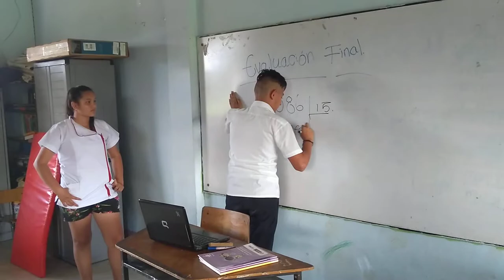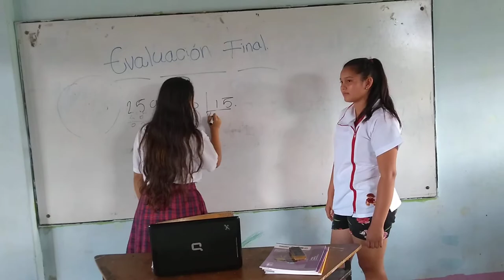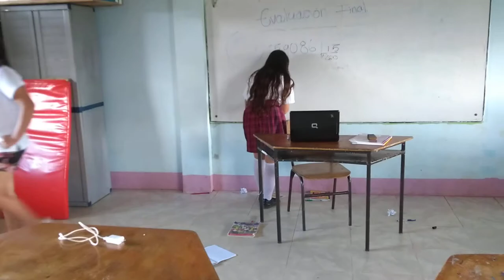CONFLICTOS EN CLASE...